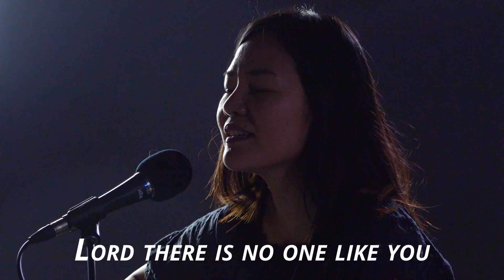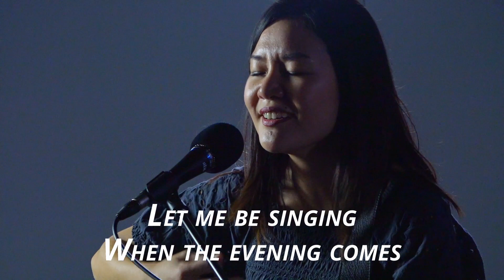My Jesus, My Savior / 10,000 Reasons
Performed by Michelle Han and Woody Hume

To support our ministry and help us continue to reach people

Restoration Church: Loudoun is a campus of Floris United Methodist Church. We are a faith community in the Dulles South area focused on transforming lives and building community. We strive to be a church that is centered on Jesus Christ, who taught us to love God with all our hearts and minds and to love our neighbor as we love ourselves.

The mission of Restoration Church: Loudoun is to make disciples of Jesus Christ for the transformation of the world and our vision is to be a vital Christ-centered church that welcomes all people.